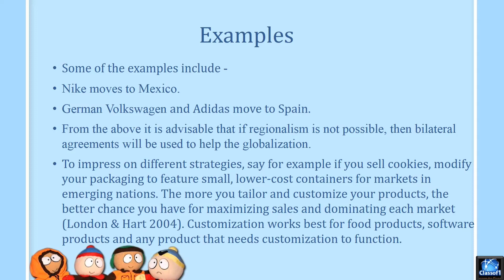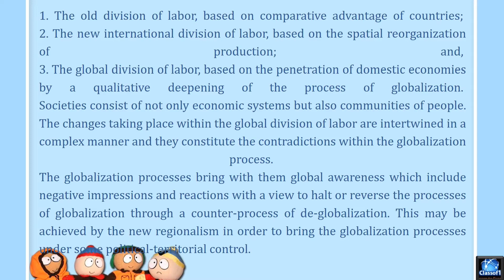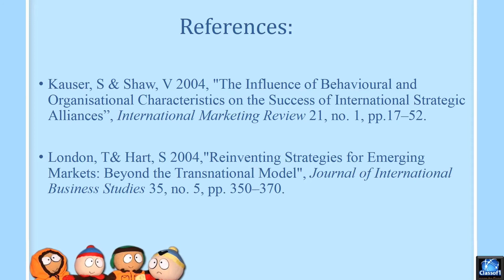International Management- Globalization and Regionalisation